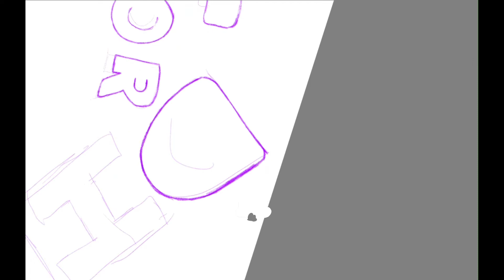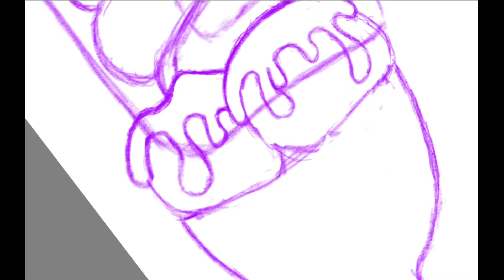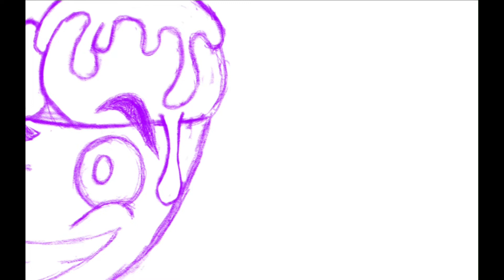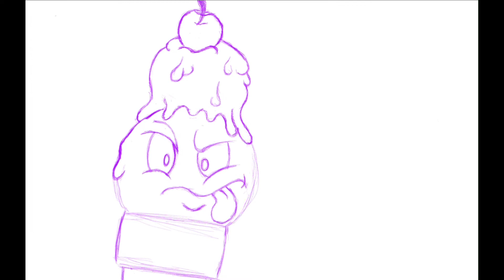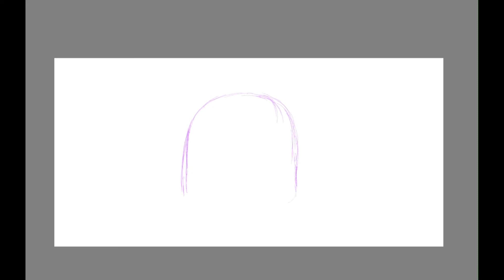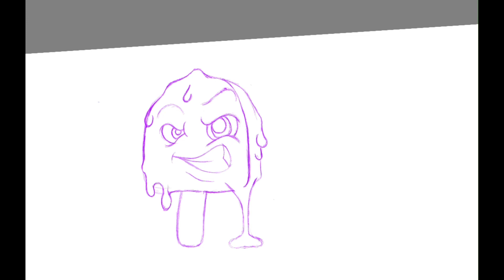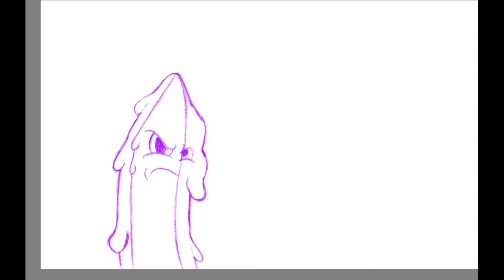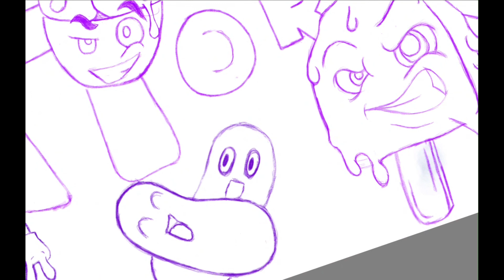What Happens When I Try Digital Drawing for the First Time?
1st Digital Drawing Part 1
Really had fun with this one
?sub_confirmation=1